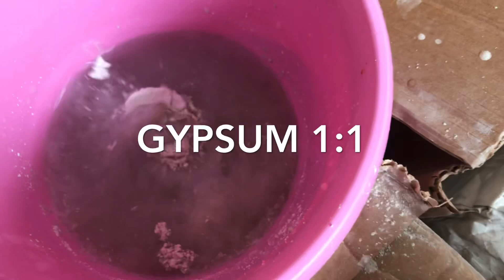Totally NEW WAY to make CERAMICS AT HOME. No kiln and only 2 ingredients! Calming Home Decor Crafts.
MATERIALS FOR THIS ART TUTORIAL: Totally NEW WAY to make CERAMICS AT HOME. No kiln and only 2 ingredients! Calming Home Decor Crafts.
- POTTERY CLAY. The pottery clay can be different colors. Here, in Finland, I usually buy it in our local art and craft shop.

I´m using PLASTER PRIMOSUPRA 70 made in Germany

1:1 ratio is 1 part or 1 unit of a particular quantity. For example 1 cup of cold water and 1 cup of gypsum powder. To find out the amount of water, you need to multiply the width by the height. For example, this round shape with a diameter of 25 cm. 25cm X 25cm makes 625. So for this particular job, you will need 625g of water.